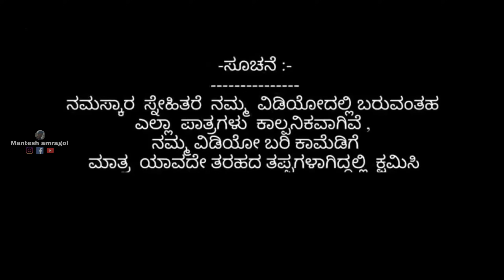ಕೆಳಗೆ ಕೈ ಹಾಕಿ ನೋಡಿ 🤣🤣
ಕೆಳಗೆ ಕೈ ಹಾಕಿ ನೋಡಿ | Put your hand down and see

Hi im mantesh amragol im from hub ( uttar Karnataka )

Note : If you use a copyrighted work without the appropriate permission , you may be violating - or " infringing the owner's right to that work Infringing else's copyright may subject you to legal action